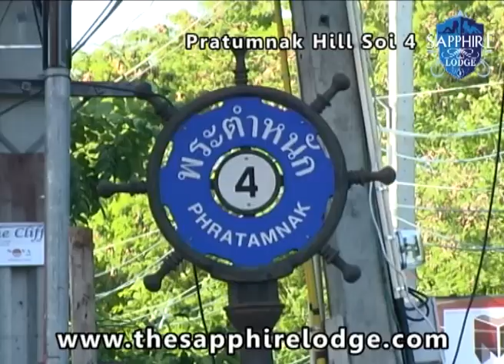Sapphire Lodge TV Advert.mp4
The Sapphire Lodge Gentleman's Club is located on Soi 4 off Pratumnak Hill Pattaya. Open Daily from 3:00pm to 1:00am. Happy Hour 3:00pm to 7:00pm Monday to Saturday, 7:00pm to 9:00pm Sunday. Hotel rooms available from 800 Baht.